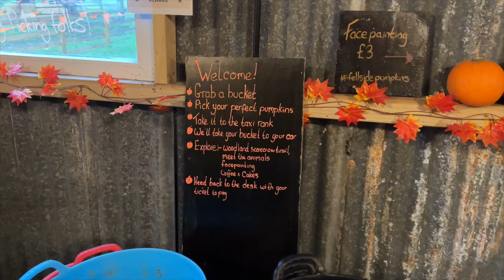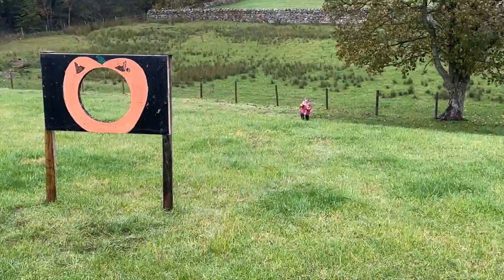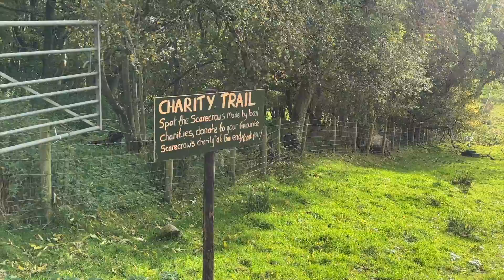Staffing A Pumpkin Patch! | Spend The Weekend With Me!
Hey my lovesss! 💕